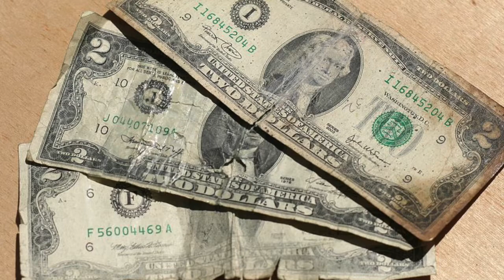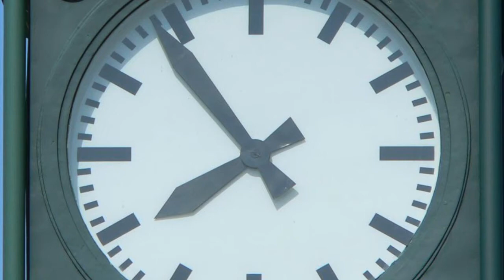Dalyrimple Goes Wrong by F Scott Fitzgerald - Intermediate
F. Scott Fitzgerald is best-known for his novel, ‘The Great Gatsby’, but spent most of his time writing short stories because they brought him in more money… and he and his wife, Zelda, had expensive tastes. In this story, he tells us about a soldier who returns to the U.S. after The First World War to a hero’s welcome. Unfortunately, he cannot get well-paid work and soon turns to crime.